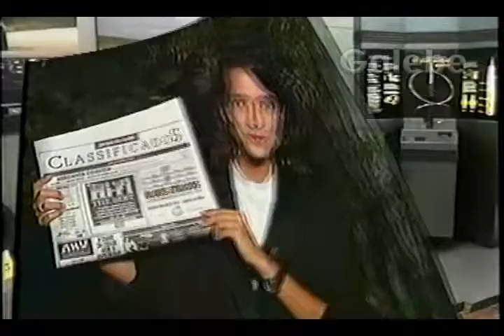PNEUTOP EDGARD GALEBE 21 12 1991